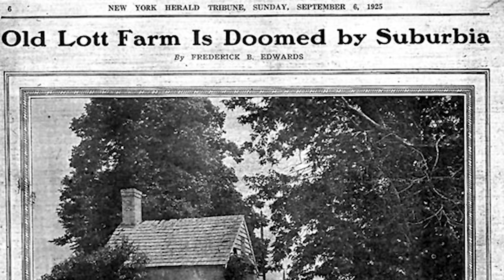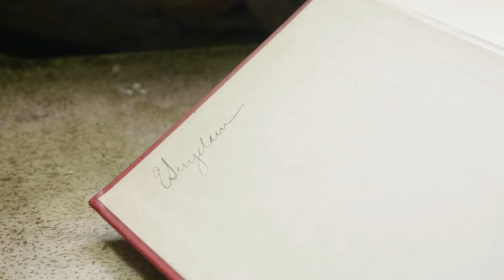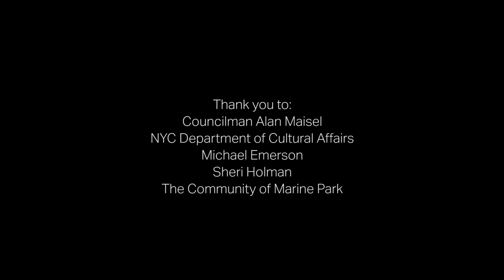Hendrick I. Lott House - History at Home - Survivor (Episode 4)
The Lott House is a rare survivor of New York City's agricultural past.